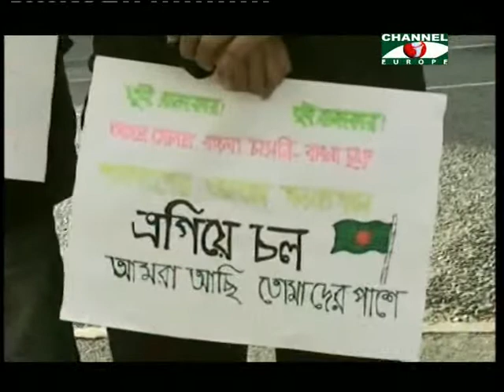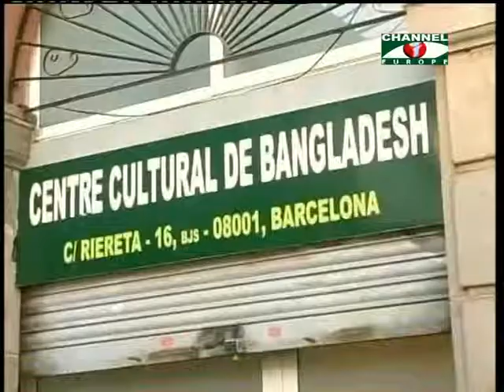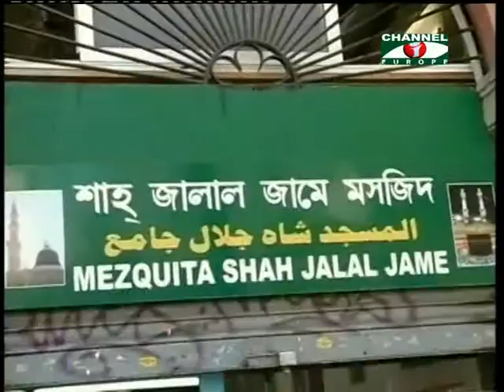Amader khobor 180213 2